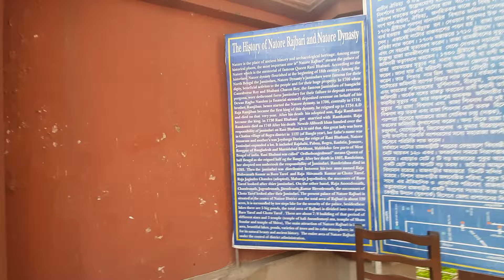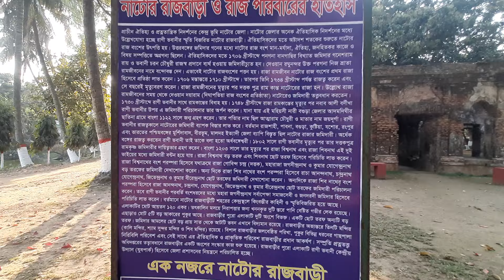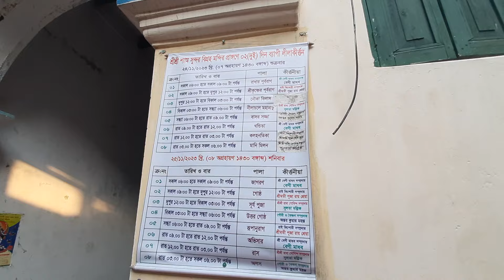রাজবাড়ি পরে আছে কিন্তু বাড়ির মালিক এখন আর নেই | Natore Rajbari Vlog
Hi guys, in this video we visited the most historical place in Natore Sadar. Which is Natore Rajbari. We tried to show you everything we could. Also, we tried our best to share the knowledge with you guys. Hope you guys enjoyed this video.